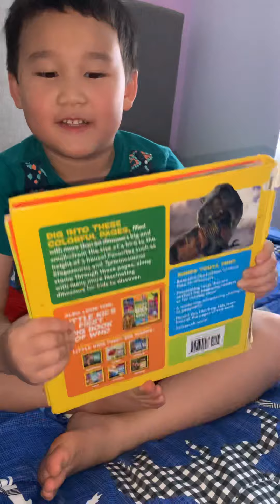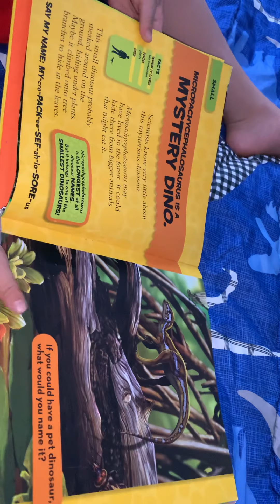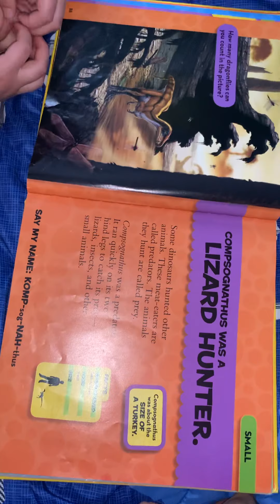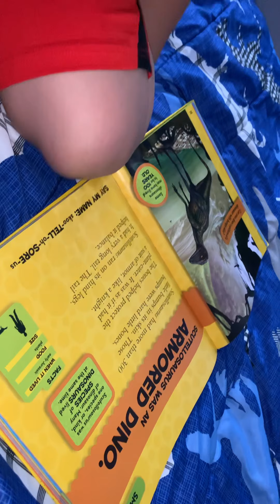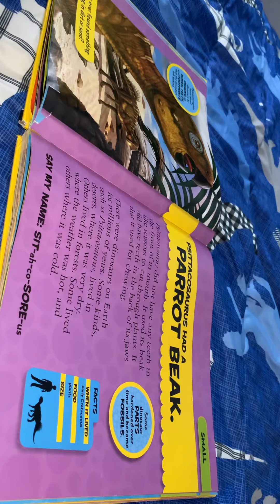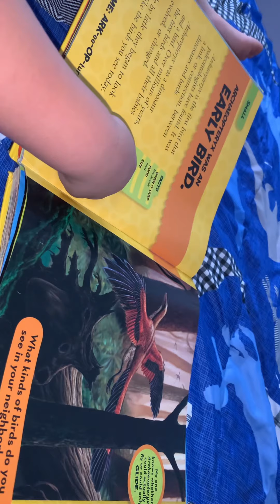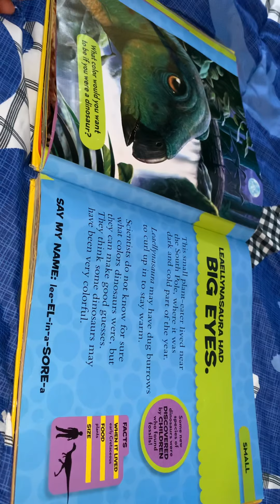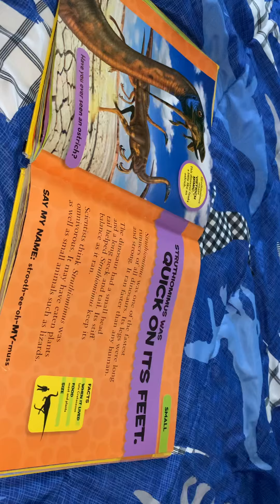Jellyboy reading a Dino 🦖 name book chapter 1 small dinos